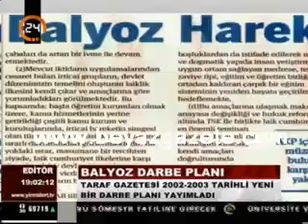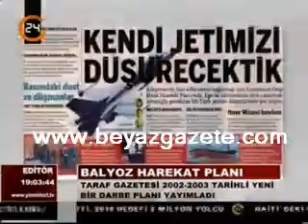Balyoz Darbe Planı